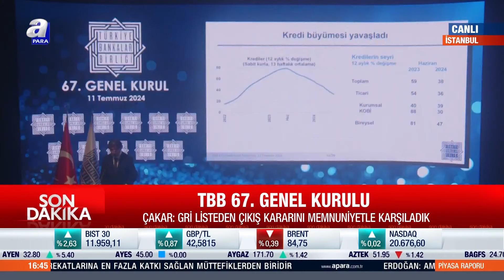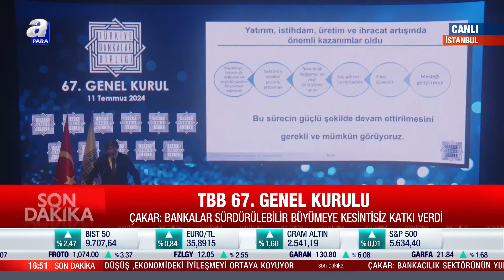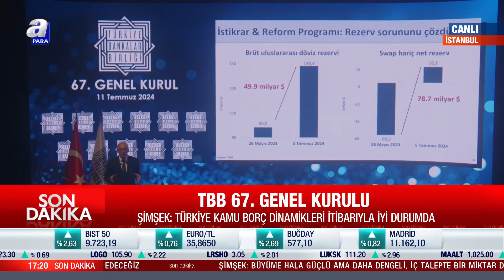Hazine Ve Maliye Bakanı Mehmet Şimşek'ten TBB 67. Genel Kurulunda Önemli Açıklamaları! | A Para